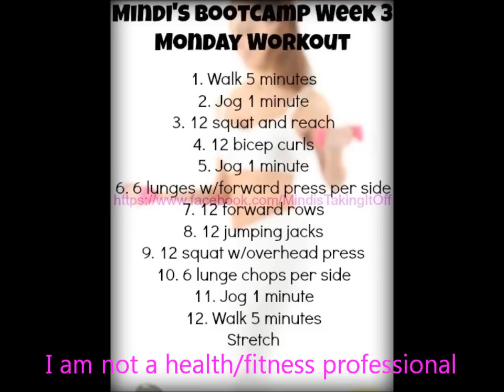January 21, 2013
Just a quick update and my bootcamp routine for the day